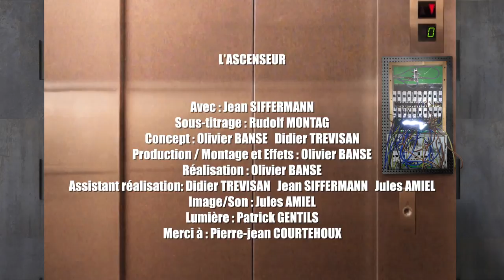L'ascenseur - La chaise électrique #4 (The electric chair)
Vous êtes 007 (You are 007 )